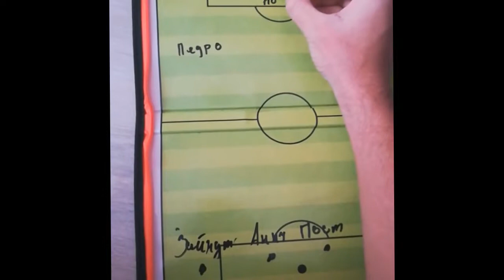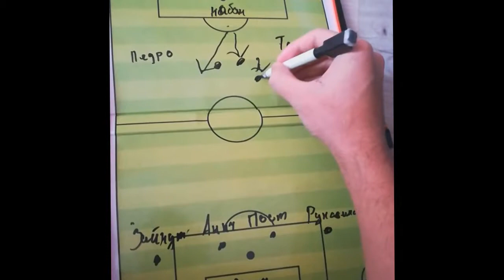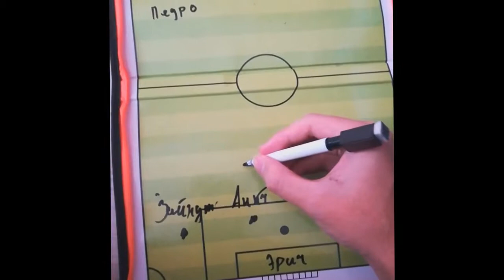Почему Астана проиграла Ренну и Лигу Европы.